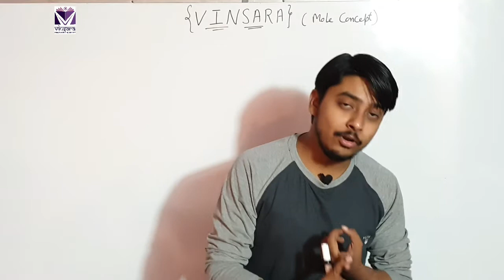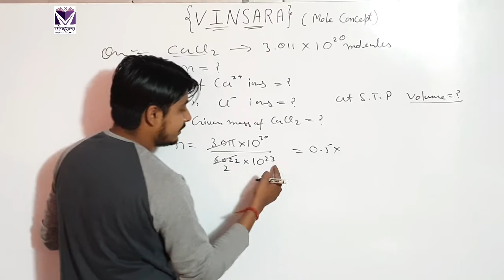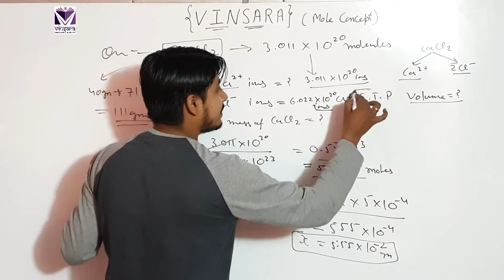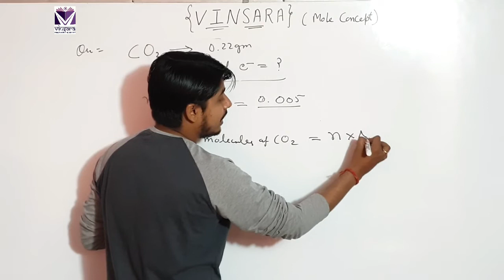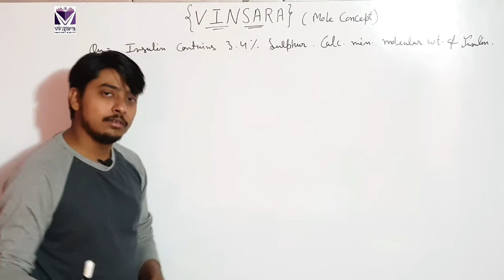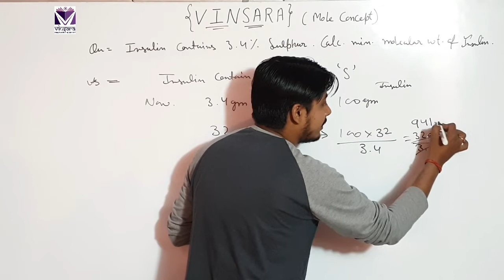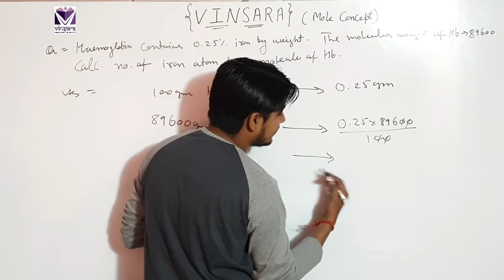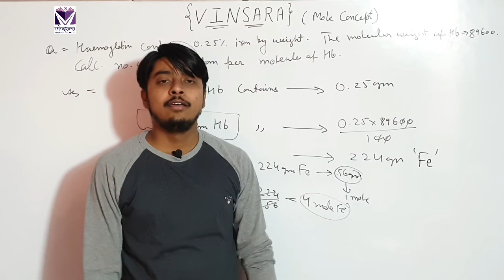Mole concept!!questions!!11th/JEE-NEET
This video helps you to understand the concept of mole fractional numericals.